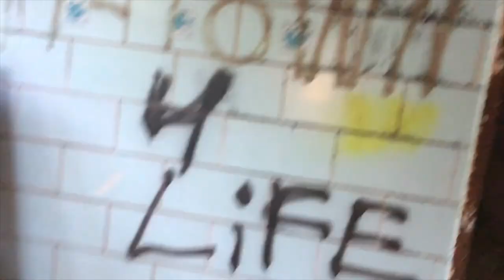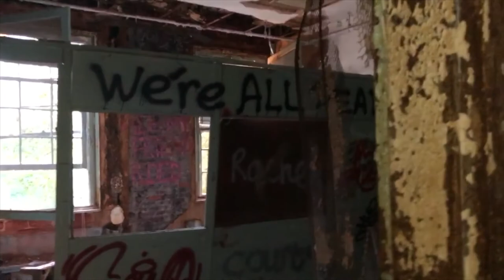Exploring an Abandoned Insane Asylum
VrowVlog #2 takes a turn as the members of room 401 are invited to experience the dark side of Baltimore Maryland, by exploring the horrors of Forrest Haven Asylum.

Happy Hollow Ween!

Follow our ig: @vrowvlogs